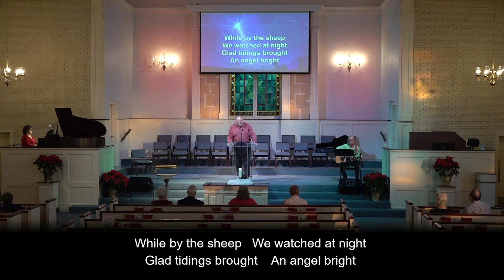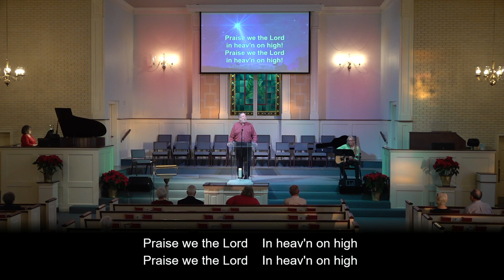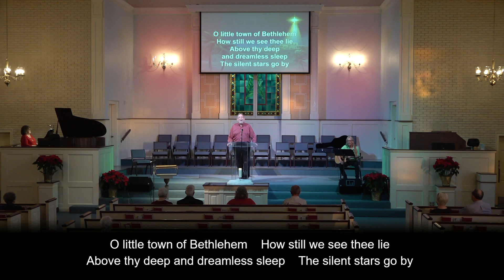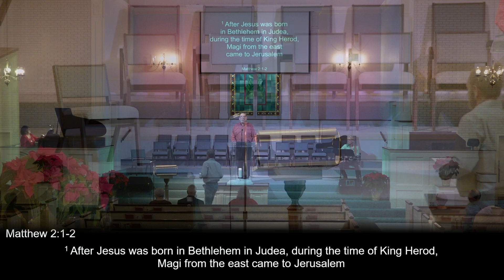Christmas Eve Candlelight Service 12/24/2023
Christmas Eve Candlelight Worship

Stay in touch! We would love to hear from you.

Fill out a connection card to receive more information about our church.